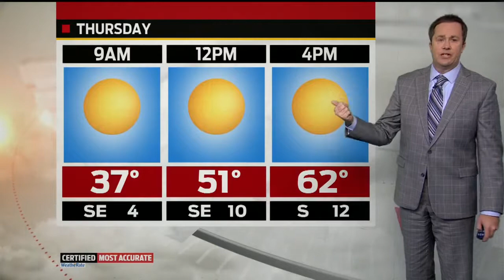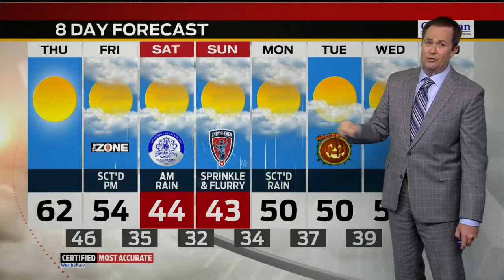Wednesday Evening Forecast Update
Meteorologist Ken Brewer tracks frost tonight